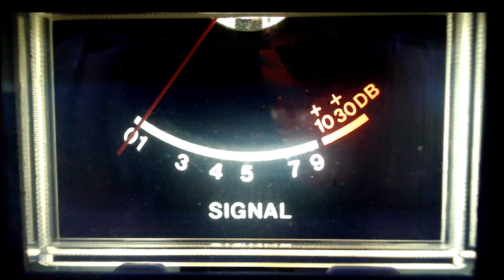Head Whooper Sr, 413, Two Burnt Black Biscits, 270 mobil,